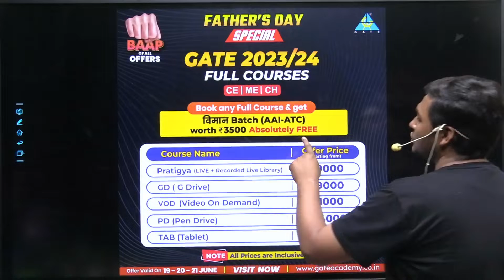Father's Day Special Offer